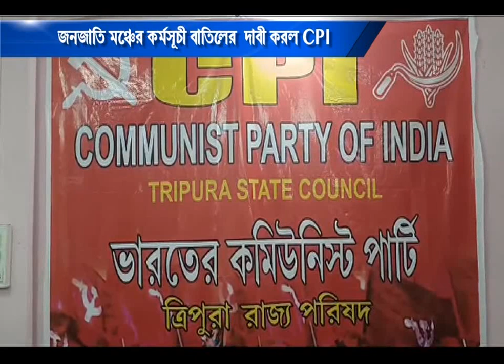জনজাতি মঞ্চের কর্মসূচী বাতিলের দাবী করল CPI